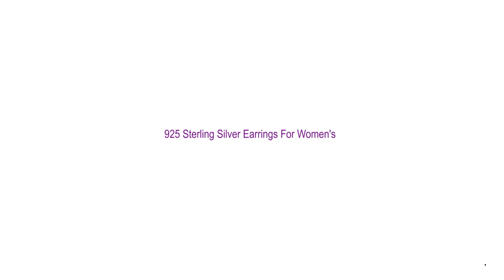925 Sterling Silver Earrings For Women's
Brand Name: ROXI
Main Stone: NONE
Origin: CN(Origin)
Metals Type: SILVER
Metal Stamp: 925,Sterling
Certificate Type: GDTC
is_customized: No
Back Finding: Push-back
Model Number: OG1946LH
Gender: Women
Style: Punk
Shape\pattern: Animal
Occasion: Wedding